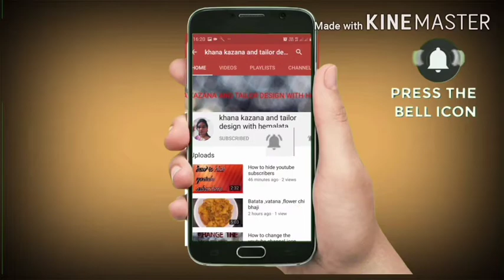potato manchurian 10 mint me tyar bilkul hotel jesa gharme sabko pasand ane vala